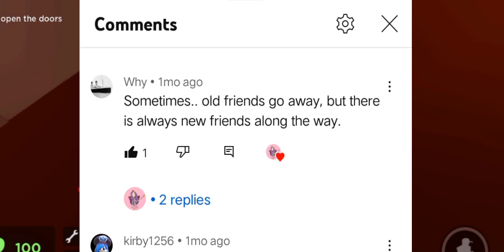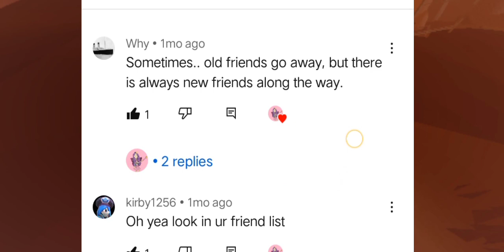gigaseekhatesnekos123 is back